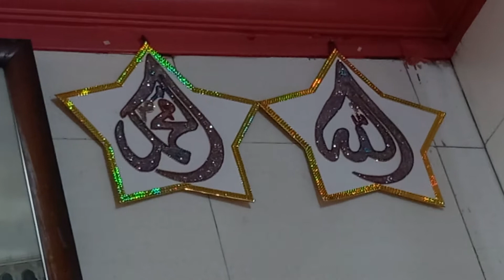Ek Taraf Mere Maula Ali aur Ek Taraf Mera Khwaja hai . Siraj Solkar , Naat program at Tapal Naka DDi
Siraj Solkar at Tapalnaka naat program Arrange by Rizwana didi . Panvel . Aastana Group uran naka